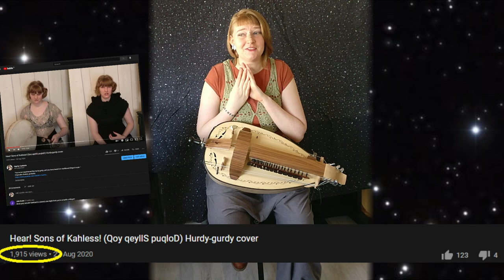Star Trek Deep Space Nine Theme on the Hurdy-Gurdy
My Hurdy-gurdy is finally ALL MINE! To celebrate I wanted to come full circle and do a Star Trek Theme song, my FAVOURITE
Star Trek Theme song.

I'm pretty pleased with how this one turned out. Can you believe that those 8 seconds at the end were harder to get right than the 4 part harmony for the ds9 theme? The only thing is I noticed too late that the key clacks were a bit loud, but otherwise I think it turned out pretty well! I hope you all like it!